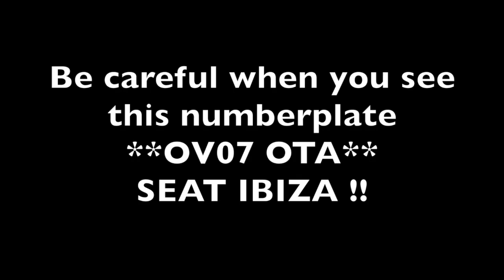Bad driving in Hailsham East Sussex